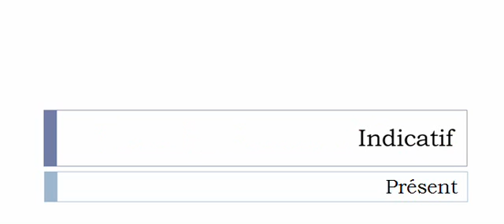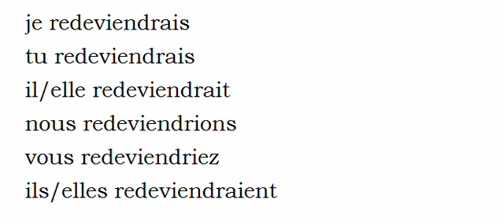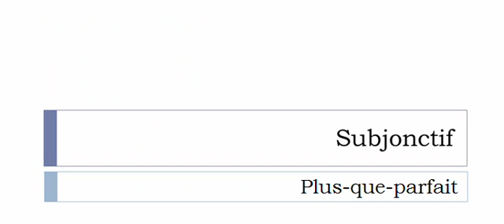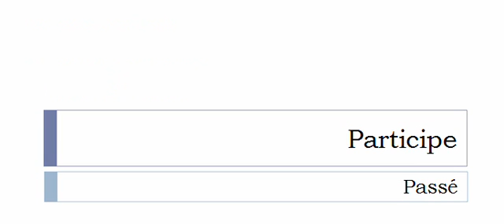Conjugaison visuelle # Verbe = Redevenir =